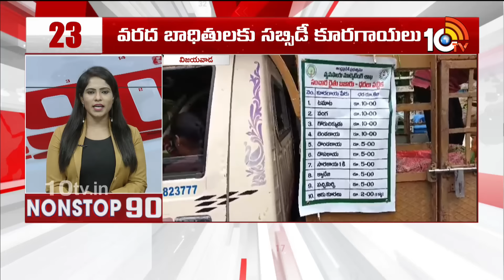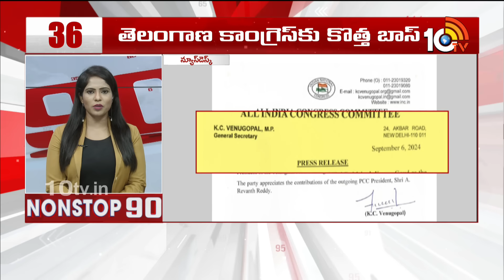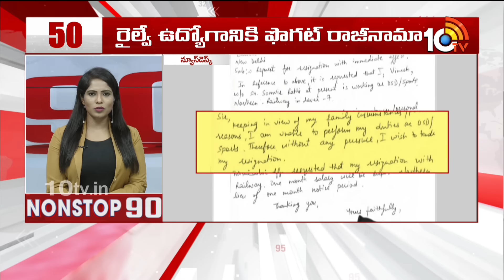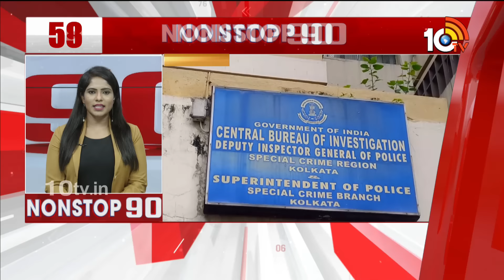Nonstop 90 News | 90 Stories in 30 Minutes | 06-09-2024 | 10TV News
10TV is one of the Largest Content producing Telugu News Channel in Telugu States. Its one of the leaders in the production and broadcasting of un-biased and comprehensive news.
10TV offers round the clock coverage of latest breaking news and unique mix of news bulletins, current affairs and Entertainment programmes.
10TV Youtube Channel offers Latest News from Telugu States, Politics, Entertainment, Health, Sports Lifestyle, Devotional, National News, International News and lot more.!

హాయ్,
10టీవీ యూట్యూబ్ చానల్‌కి స్వాగతం. 10టీవీలో ప్రసారమయ్యే కథనాలతో పాటు ఆసక్తికరమైన మరెన్నో అంశాలను 10టీవీ యూట్యూబ్ చానల్లో మీకు అందిస్తాం. మా వీడియోలలో మీకు నచ్చిన వాటిని మాకు తెలియజేయండి. అలాంటి మరిన్ని కథనాలను మీకు అందించేందుకు ప్రయత్నిస్తాం. నచ్చిన వీడియోలను మరింత మందికి షేర్ చేయండి. చానల్‌ను సబ్‌స్క్రైబ్ చేయడం మరిచిపోకండి. ధన్యవాదములు.!